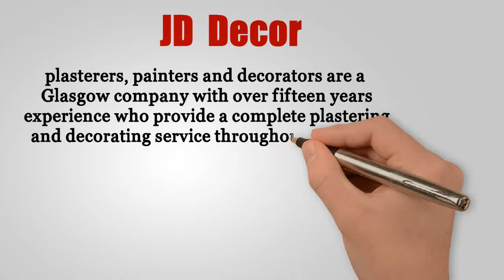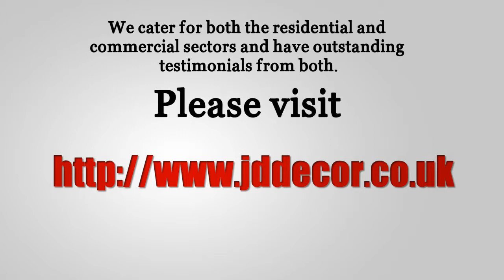Painters decoraotors and Plasterers Glasgow Scotland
Painters and decorators Glasgow also offering plastering services in Glasgow and throughout Scotland. JD Décor have qualified staff who are dedicated to offering a first class service. JD Décor provide painting, decorating and plastering. All services are also guaranteed. Their a local Glasgow company who are a family run business If you are looking for a painting and decorating company take a look